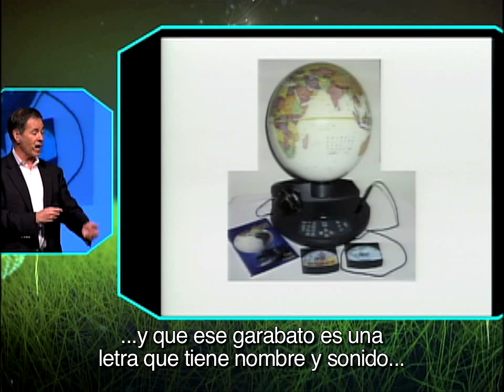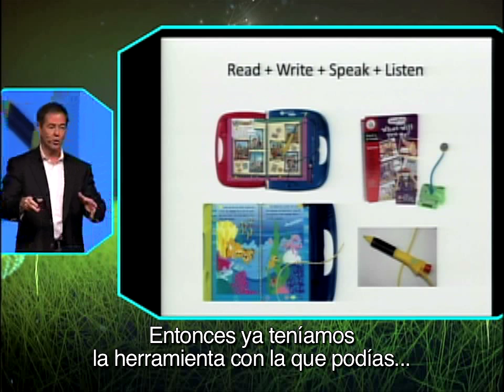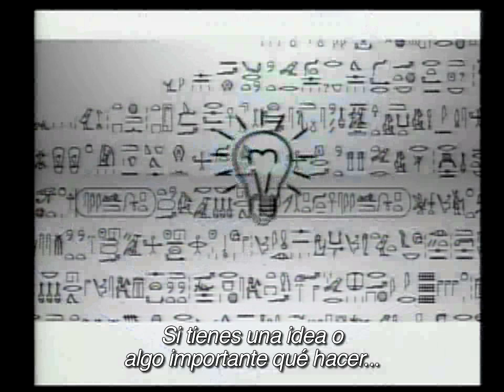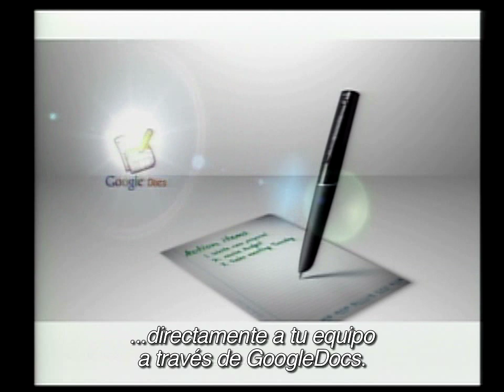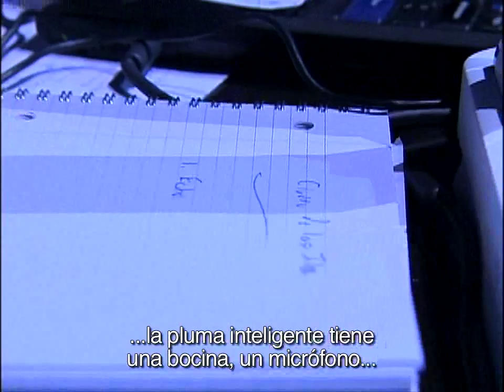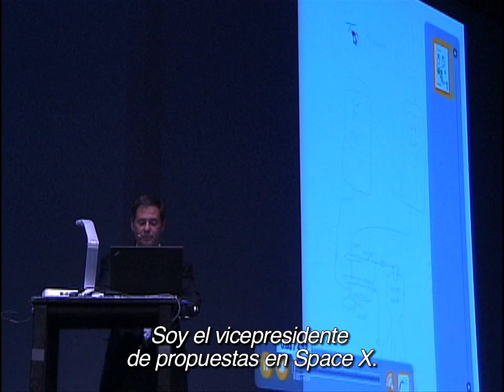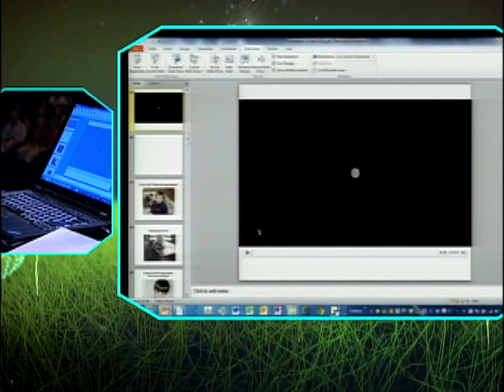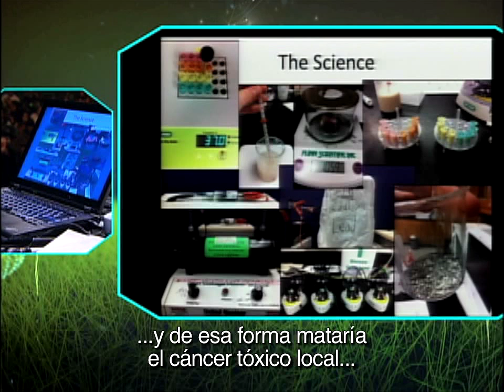Jim Marggraff | CDI 2012.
Jim Marggraff - La Ciudad de las Ideas 2012 "The Magic of If"

El inventor Jim Marggraff nos presenta, en vivo, "Livescribe", un bolígrafo inteligente que funciona como una extraordinaria herramienta educativa.

Ciudad de las Ideas  2012: "The Magic of If."